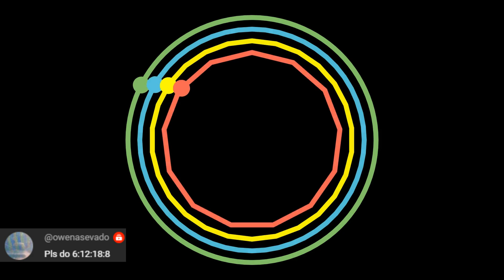your polythythm 38